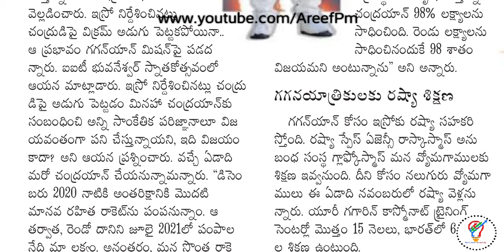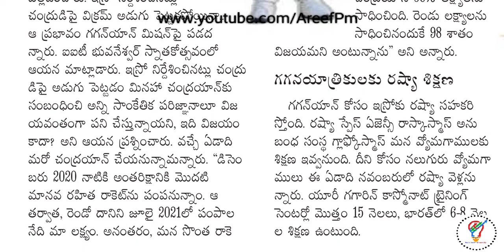ISRO - Mission Gaganyaan